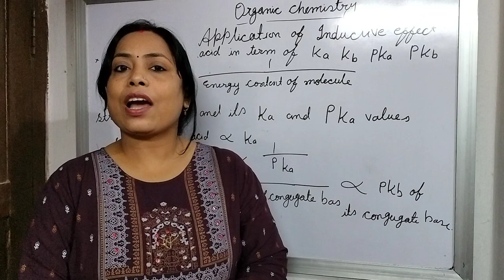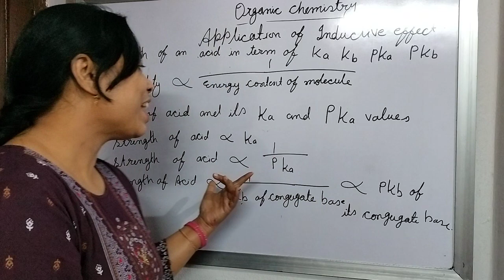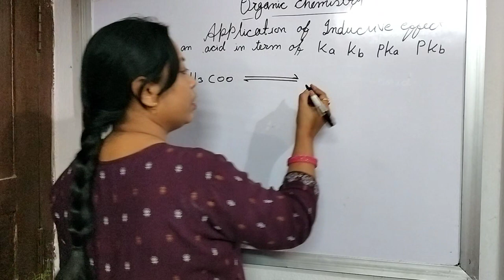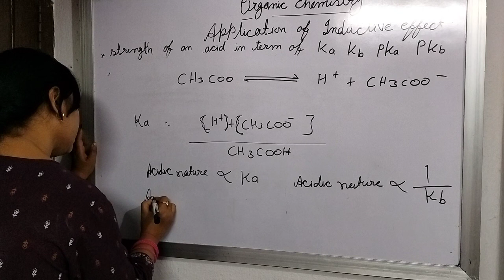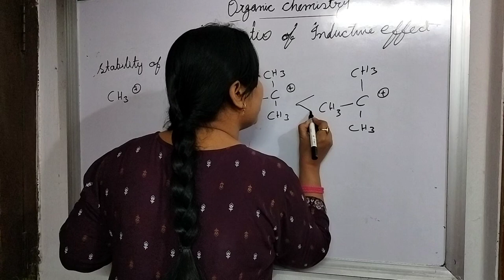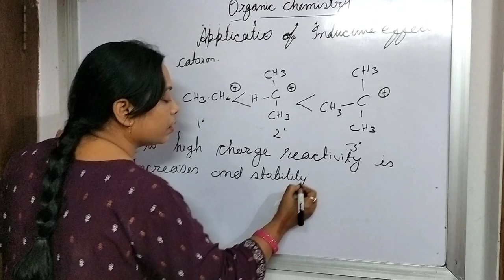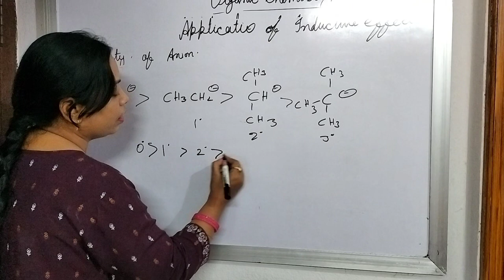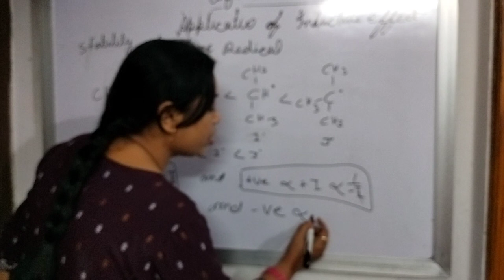GOC for NEET by MINAKSHI JHA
Inductive effects . application of  inductive effects. stability of acid in cataion, anion and free redical.